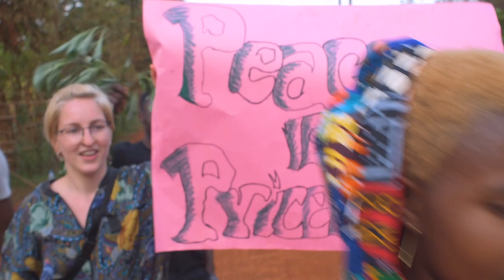GIVE PEACE ONE MORE CHANCE (2019) | Music Video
This peace song was written, composed, recorded and filmed in only two weeks in spring 2019 by a team of German and Cameroonian musicians and filmmakers. It is a please, a wish and a demand; for Cameroon and the whole world: Give Peace One More Chance!

Sometimes making documentary films is not enough. Music has the power to tell the invisible stories in between the images. Spread this story and spread this song!

Produced and performed by

SKY KING
SHIZZY
JUAN CARLOS
FRITZ VIBAN
TILMAN HURLIN
DZEBAM JONATHAN
MUNGE SYLVIE
& BABY FELISA

Draufsicht Global is supported by ENGAGEMENT GLOBAL with funds of the Federal Ministry for Economic Cooperation and Development. The programme funds projects that aim to develop and cultivate participants’ intercultural and global skills and thus to promote global citizenship. The funding line enables project partners to establish long-term working relationships in which they are equal partners, to build information disseminators’ expertise and to strengthen youth group exchange structures.